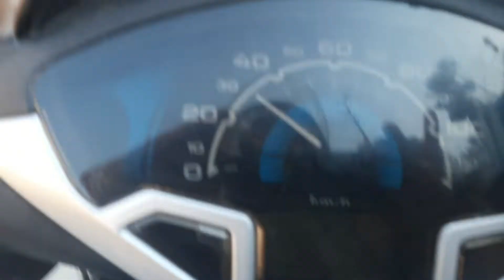Baraf Main Sting dalke Kha Raha hu 🤣🤣| Gulli Danda snowfall view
hit like.

lots of